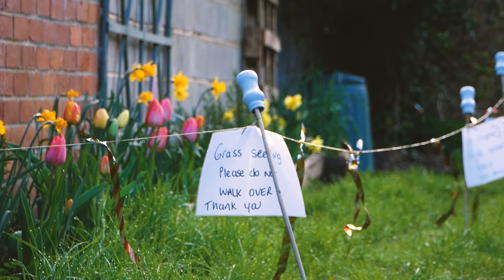Morning photo walk around York - Lumix GX85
Clips from one of my regular photo dawdles around York. There's always something new to look at.

Shot on a Lumix GX80/85 with 45-150mm lens.